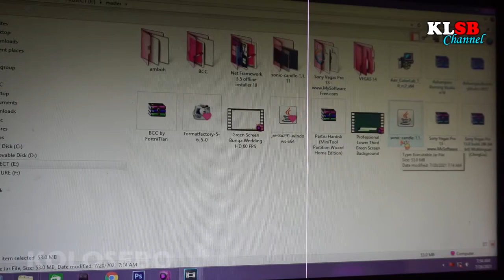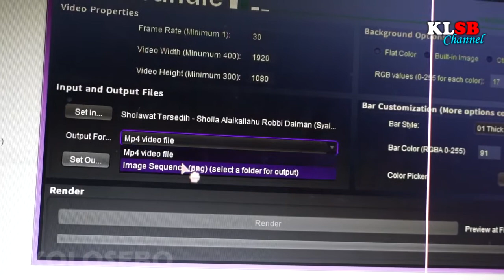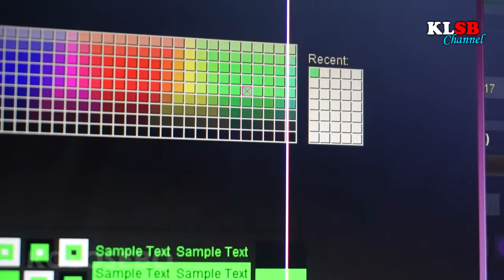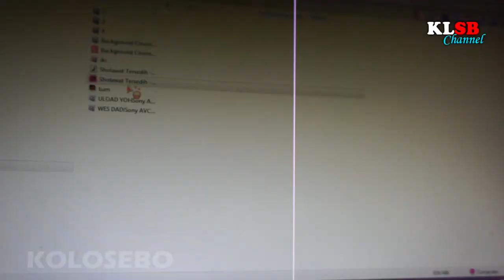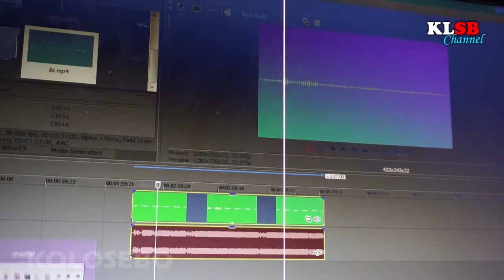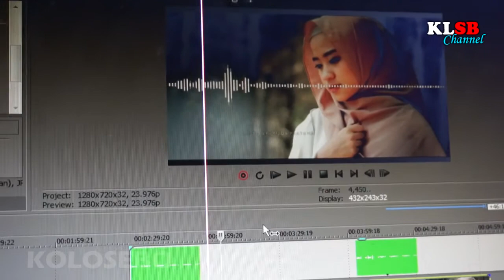Cara Membuat Audio Spektrum di Sonic candle!!! Vegas Pro 13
Cara membuat Audio Spektrum dengan Sonic Candle
Link Sonic Candle:
tutorial spectrum,
tutorial spectrum avee player,
tutorial spectrum capcut,
tutorial spectrum vn,
tutorial spectrum inshot,
tutorial spectrum avee player keren,
tutorial spectrum kinemaster,
tutorial spectrum after effect,
tutorial audio spectrum adobe premiere,
tutorial audio spectrum avee player,
tutorial buat spectrum avee player,
tutorial membuat spectrum avee player,
tutorial buat spectrum,
tutorial buat audio spectrum,
bang tutorial spectrum,
tutorial bikin spectrum di kinemaster,
spectrum analyzer basics tutorial,
tutorial audio spectrum di kinemaster,
tutorial membuat audio spectrum di android,
tutorial membuat video spectrum di kinemaster,
tutorial de color spectrum,
tutorial edit spectrum,
tutorial edit audio spectrum,
tutorial edit video spectrum,
tutorial edit audio spectrum kinemaster,
easy audio spectrum tutorial,
spectrum analyzer tutorial español,
tutorial audio spectrum filmora,
fl studio spectrum tutorial,
spectrum florence piano tutorial,
spectrum guitar tutorial,
tutorial audio spectrum di inshot,
kinemaster spectrum tutorial tamil,
tutorial kinemaster audio spectrum,
tutorial membuat spectrum,
tutorial membuat audio spectrum,
tutorial membuat spectrum di kinemaster,
spectrum noir markers tutorial,
audio spectrum tutorial alight motion,
music spectrum tutorial,
ncs audio spectrum tutorial,
spektrum nx6 tutorial,
tutorial spectra q plus,
tutorial the spectrum retreat,
spectrum software tutorial,
spectrum scale tutorial,
tutorial video spectrum,
tutorial video audio spectrum,
tutorial edit video spectrum di kinemaster,
mmd vmd spectrum tutorial,
vmd spectrum tutorial,
spectrum wheel tutorial,
spectrum zedd piano tutorial,
tutorial avee player spectrum 3d,
tutorial spectra 9+,
spectra 9s tutorial,
spectra 9 plus tutorial español